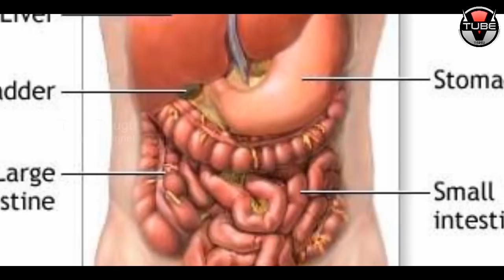AMAZING Benefits of Barley Idli for Diabetic Patients! | Best Health Tips | VTube Telugu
AMAZING Benefits of Barley Idli for Diabetic Patients! Here are the Best Health Tips in This video on VTube Telugu.